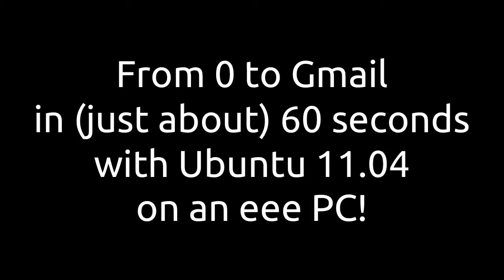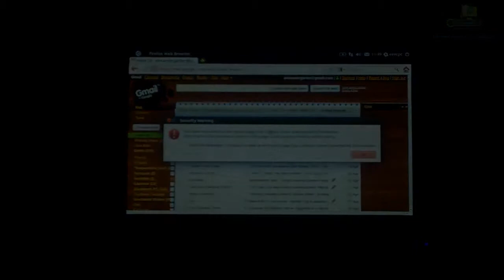From 0 to Gmail in (just about) 60 seconds with Ubuntu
Ubuntu's login times get better and better :)